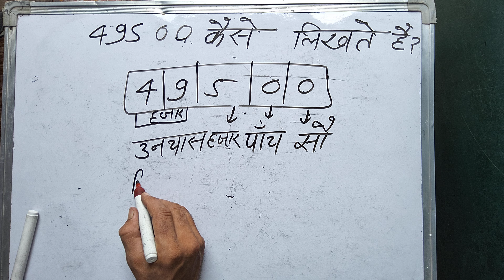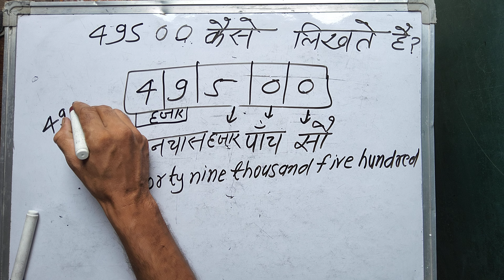₹49500 kaise likha jata hai | 49500 कितना होता है | Number Spelling in Hindi & English